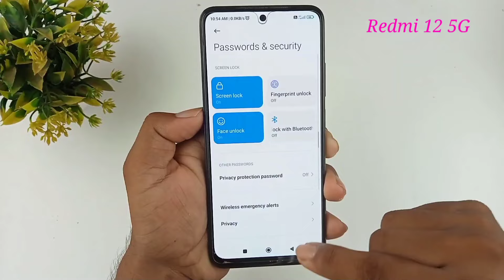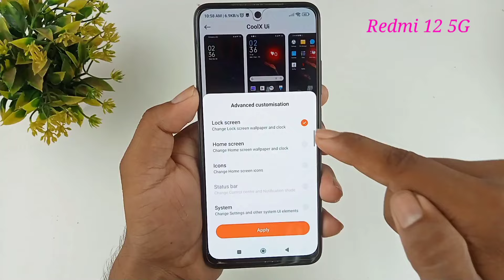Redmi 12 Me Display Fingerprint Lock Kaise Lagaen || How to set fingerprint lock in redmi 12 5g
redmi note 12 me in display fingerprint lock kaise lagaen
redmi 12 display fingerprint
redmi 12 fingerprint sensor
redmi 12 display fingerprint lock
redmi 12 in display fingerprint setting
redmi 12 me display fingerprint lock setting on kaise kare
how to set in display fingerprint lock redmi 12
xioami redmi 12 5g display fingerprint lock setting
in display fingerprint setting redmi 12